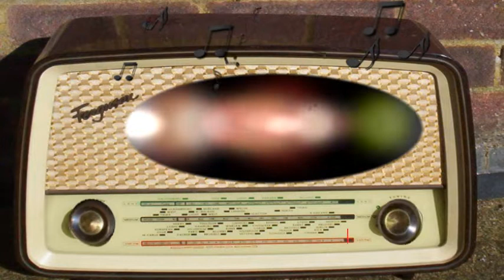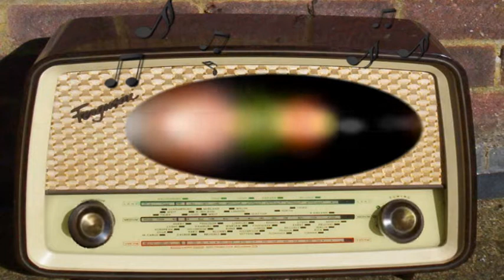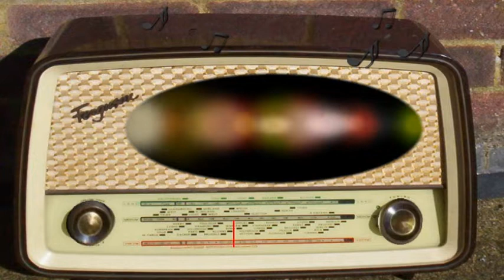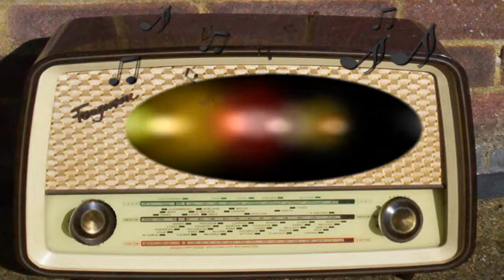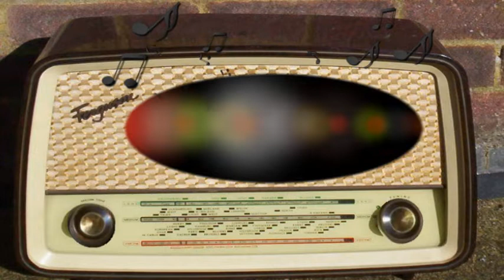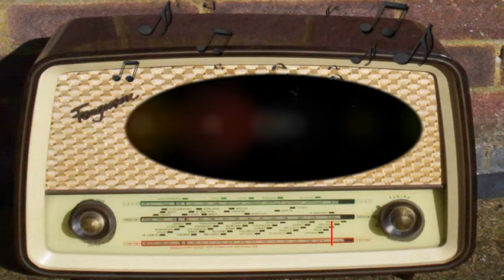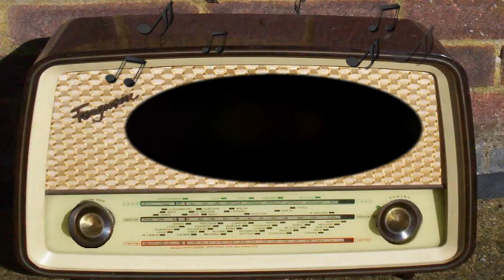Maisie: The Ex-Convict (October 26th, 1950)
The Ex-Convict.